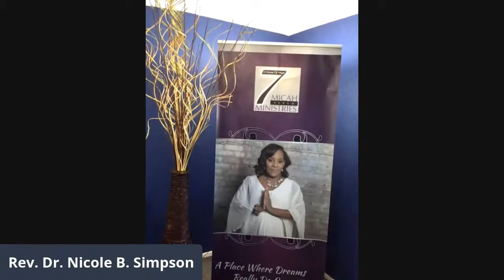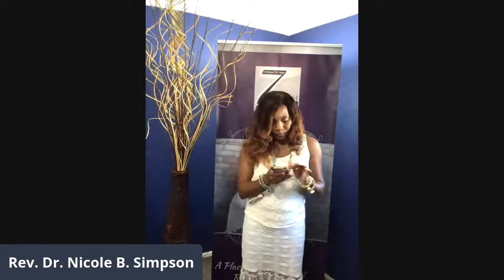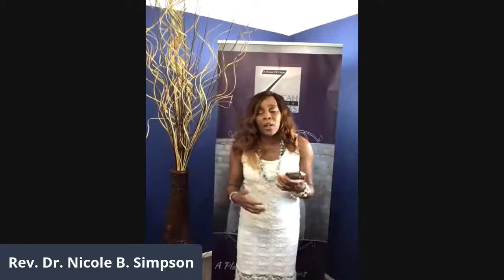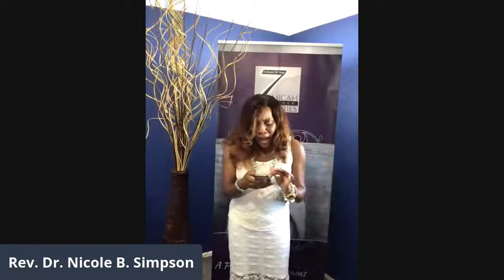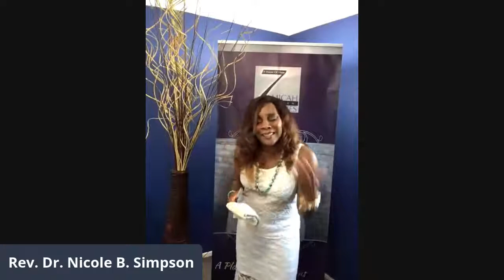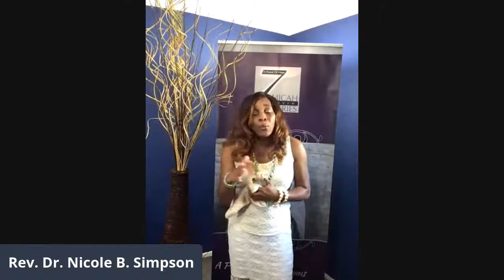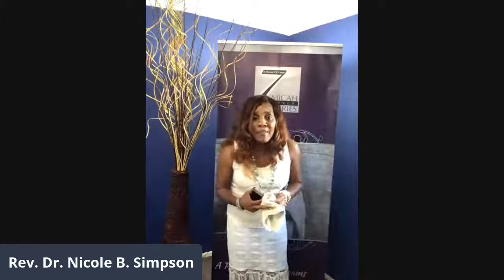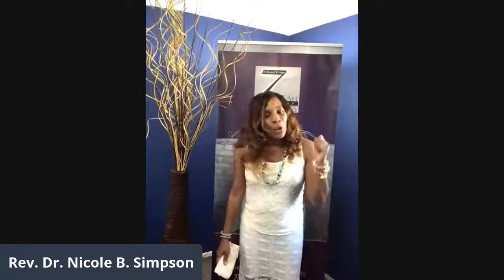The Power of a Seed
Rev. Dr. Nicole B. Simpson
Sermon: The Power of a Seed
Scripture: Genesis 8:20-22 NRSV